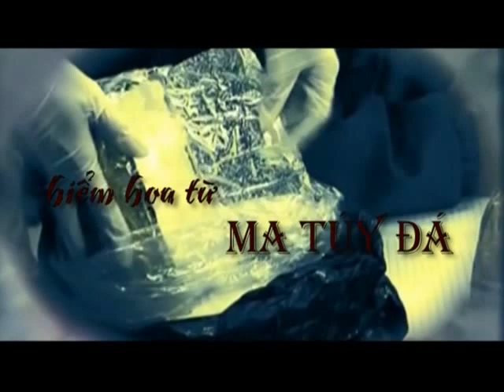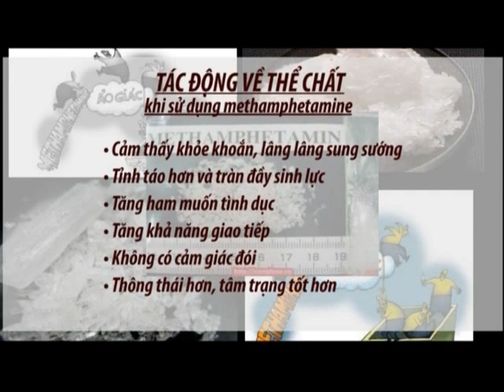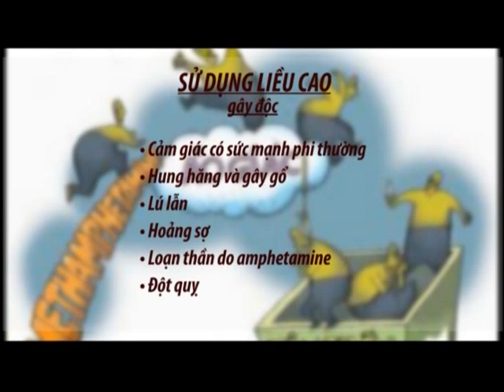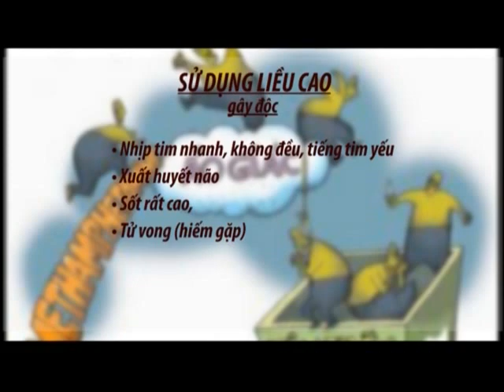Hiểm họa từ ma túy đá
Vì nghiện ma túy là căn bệnh đặc thù cả về nguyên nhân sinh bệnh và các rối loạn chức năng, để đảm bảo quyền lợi cho người bệnh và gia đình người bệnh, Viện Nghiên cứu điều trị các bệnh hiểm nghèo hiện không giao cho bất kỳ cơ quan, hiệu thuốc hoặc cá nhân nào làm đại lý bán thuốc trên thị trường. Thuốc Cedemex chỉ được phân phối theo nhu cầu của các địa phương thông qua Sở LĐTB & XH của các tỉnh để tổ chức tư vấn và điều trị có sự quản lý của chính quyền từ cấp xã, phường tới từng bệnh nhân và gia đình bệnh nhân. Còn các trường hợp ở các địa phương chưa có kinh phí điều trị bằng thuốc Cedemex thì bệnh nhân nghiện có nhu cầu sẽ đến trực tiếp liên hệ với Viện chúng tôi để được tư vấn và mua thuốc về điều trị tại gia đình.
Hiện nay, trên một số trang web đã có thông tin rao bán thuốc Cedemex của một số cá nhân mạo nhận là đại lý của Viện. Để tránh trường hợp người bệnh mua phải thuốc Cedemex giả điều trị không có hiệu quả gây nguy hiểm đến tính mạng và tốn kém kinh phí cho bệnh nhân, Viện đề nghị bệnh nhân có nhu cầu tư vấn và cai nghiện bằng thuốc Cedemex liên hệ trực tiếp với Viện theo địa chỉ sau:
Viện Nghiên cứu điều trị các bệnh hiểm nghèo
Địa chỉ: Km10 - Đường 5 -KCN Phú Thị - Gia Lâm - Hà nội
Hotline : Tiến sĩ Nguyễn Phú Kiều 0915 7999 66 ; Ths Bs.Kiều Tố Uyên 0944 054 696